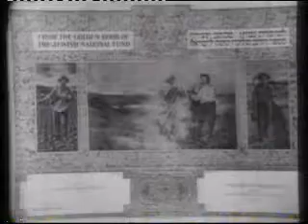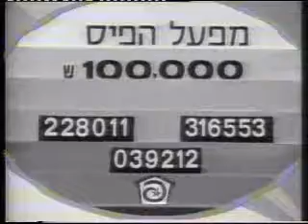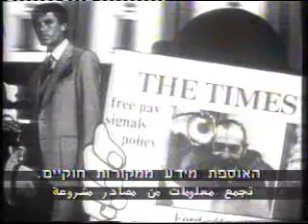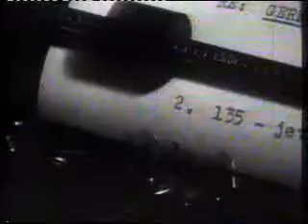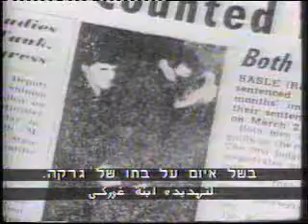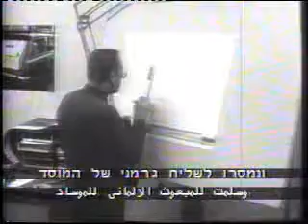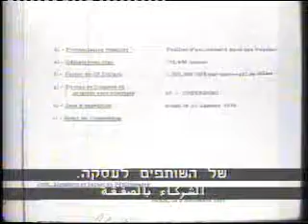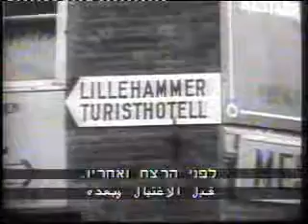נשיא המדינה יצחק נבון - תערוכת "החלוץ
תיאור של תערוכת ציורים ופסלים במשכן נשיאי ישראל.
עיטורים על דמויות החלוצים וסיפורם בארץ ישראל של ראשית דרכה.
התערוכה נפתחה ביוזמת אשת הנשיא נבון שמציינת בריאיון קצר את הקשר שלה לנושא בהיות הוריה חלוצים.
1225878
ISA-President-LetterCredence-000nfq6